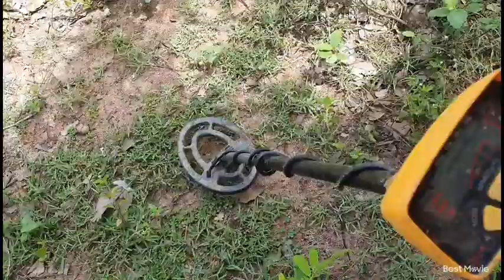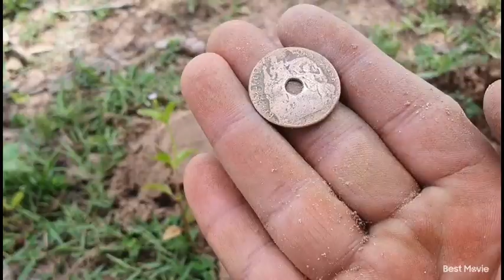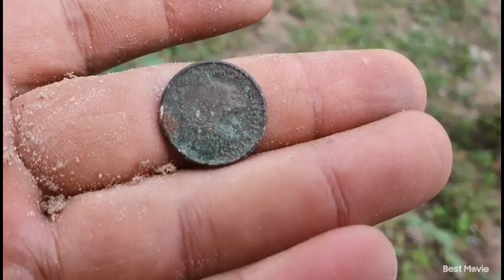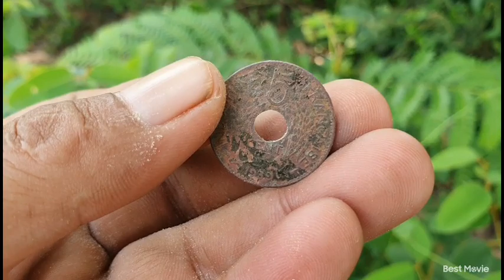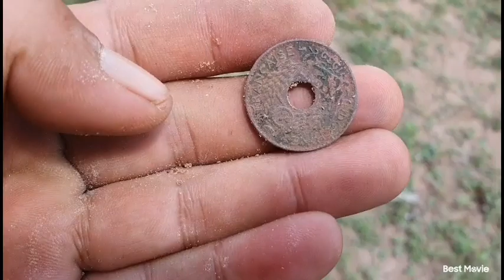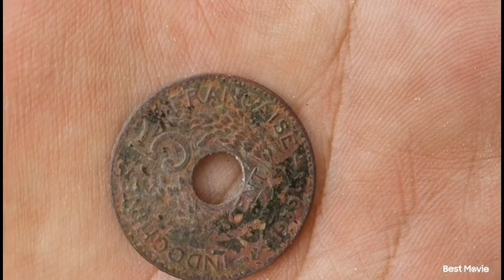find founders coin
ថ្ងៃនេះបានទៅលេងភួមិចាស់ រកបានកាក់មួយ ស្អាតណាស់ នឹង របស់ ជាច្រើនទៀត
🔥Today I went to visit the old village to find a very beautiful coin, made in 1911
💧happy for detector metal
💧today i'm find Alone